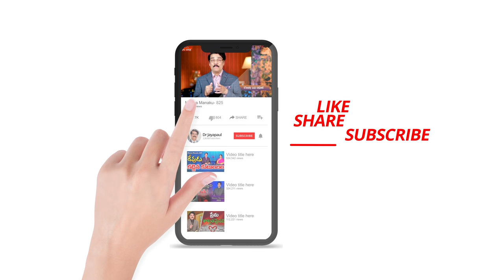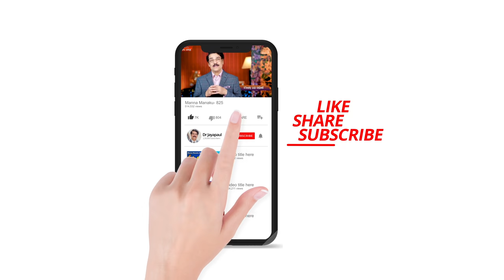నీకేమి కావాలో ప్రభువును అడుగు | Manna Manku 818 | Dr Jayapaul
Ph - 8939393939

Dr Jayapaul